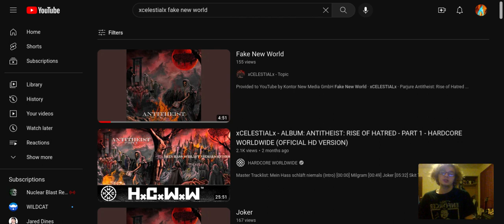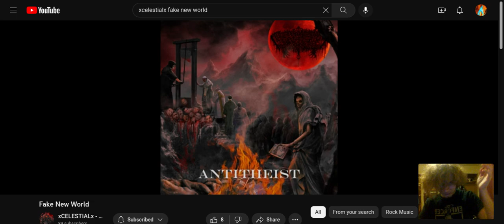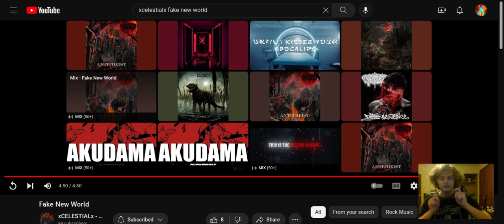xCELESTIALx - Fake New World | Reaction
Song: Fake New World
Album: Antitheist: Rise Of Hatred
Artist: xCELESTIALx
Feature: Parjure